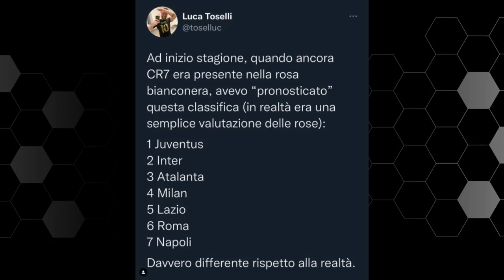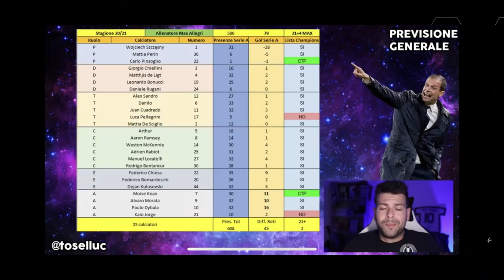Max Allegri MI HA DELUSO soprattutto sotto questo VITALE aspetto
Tiriamo le somme a fine stagione, gettando un occhio al futuro.